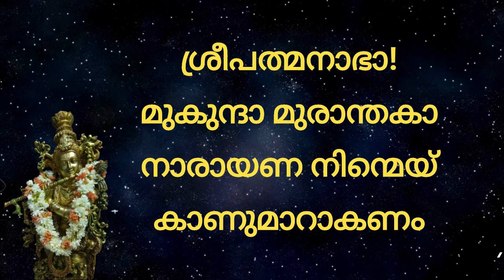പച്ചക്കല്ലൊത്ത തിരുമേനിയും നിന്റെ പിച്ചക്കളികളും കാണുമാറാകണം